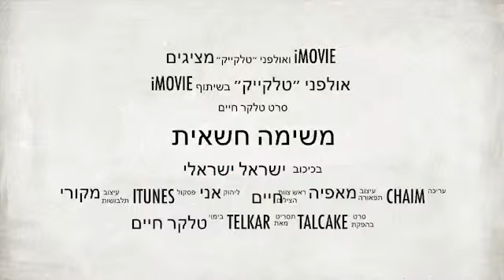טלקייק טבע מרקט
עוגות לכבוד החג